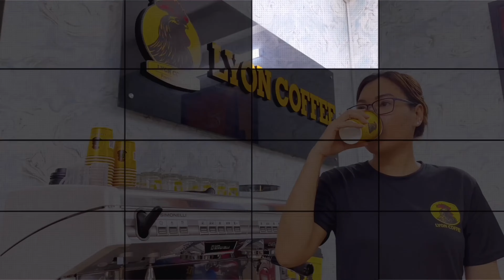Cà phê bạc xỉu 4 tầng | Cà phê nguyên chất Lyon Coffee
Hướng dẫn chỉ cách pha chế cafe pha phin, pha máy hạt rang xay nguyên chất thơm ngon và các thức uống dễ làm khác.
👉 Bao gồm cách pha các món như: cafe trứng hà nội, cốt dừa, đen sữa đá, đen sữa nóng, arabica, robusta, culi, moka, giấy lọc, v60, hòa tan nguyên chất, espresso, cafe kem sữa béo thơm nồng, nâu đá, nâu sữa, nâu lắc thơm đặc quánh kẹo dẻo, cafe sữa tươi, cafe milo, viên nén, với whipping cream, mật ong, cafe xanh truyền thống, cafe sữa 3 4 tầng, bọt biển, cold brew, cafe lạnh, cafe chồn cao cấp, hạnh nhân, hạt chia, kẹo, kem béo, kiểu mỹ, latte, muối huế, pha phin nhỏ, phin lớn to của Sài gòn Hà Nội Việt Namđể kinh doanh hay buôn bán mở quán
Đây là sự chia sẻ kinh nghiệm từ Lyon Coffee cho anh chị.
🌈 Những mô hình mô hình kinh doanh quán cà phê nhỏ đầu tư ít vốn mà hiệu quả trong mùa dịch Covid 19 cách thức kinh doanh cafe mới 2021 hiệu quả thành công, giảm tỉ lệ rủi ro thất bại. Truyền đạt chia sẻ những kiến thức bí quyết tăng tỉ lệ thành công, để làm sao có lãi, lợi nhuận cho người đầu tư.
Tập trung vào phân khúc dành cho người kinh doanh mở quán cà phê pha máy, mang đi hay take away với số vốn ít.
➡️ Kết hợp với mô hình kinh doanh khác như: rửa xe, sân vườn, bida, bánh ngọt, cá koi, cây cảnh, game mobie hay hát cho nhau nghe
➡️ Hiện nay, Lyon Cafe đang có 5 mô hình kinh doanh nhượng quyền thương hiệu quán cà phê và xe cafe bao gồm cả hạt pha phin và pha máy. Dựa vào nguồn vốn đầu tư, diện tích mặt bằng, anh chị hãy chọn ra mô hình phù hợp. Tất cả mô hình được thiết kế thi công trọn gói với chi phí đầu tư thấp, thời gian hoàn vốn nhanh. Hãy cùng Lyon đi sâu vào từng mô hình để anh chị nắm rõ hơn nào.
1/ Hình thức hợp tác mô hình xe bán cafe take away:
2/ Mô hình kinh doanh quán cafe nhượng quyền pha phin diện tích dưới 100m2
Mô hình kinh doanh doanh nhượng quyền cà phê pha phin, đối tác sử dụng hạt cafe nguyên chất 100%. Đối tác đầu tư nguồn vốn ban đầu là 95 triệu đồng. Lyon Coffee cung cấp đầy đủ dụng cụ máy móc, bàn ghế, quầy, bảng hiệu. Nếu anh chị thích mô hình này. Muốn biết chi tiết hơn nữa, hãy click vào đường link sau:
3/ Mô hình kinh doanh mở quán cafe pha máy nhượng quyền diện tích dưới 100m2
Anh chị không thích pha phin truyền thống. Anh chị muốn sử dụng loại cafe hạt pha máy. Diện tích quán anh chị dưới 100m2. Hãy chọn ngay và mở luôn mô hình nhượng quyền thương hiệu cà phê này nhé. Mô hình này là một sự lựa chọn hoàn hảo để kinh doanh quán cà phê pha máy. Nguồn vốn đầu tư bỏ ra để mở quán cafe trọn gói này là 150 triệu đồng. Trong mô hình này, Lyon Coffee trang
bị một máy pha cà phê thương hiệu Ý công suất tốt, bền. Với máy pha này, anh chị pha một ngày hơn 400 ly cafe. Thật tuyệt đúng không ạ ? Với công suất cao như vậy, hãy yên tâm khi vận hành nhé. Muốn biết chi tiết hơn nữa, hãy click vào đường link sau:
4/ Mô hình quán cà phê container 20 feet  trọn gói
5/ Mô hình kinh doanh mở quán cafe nhượng quyền thương hiệu diện tích trên 150m2
Mô hình nhượng quyền thương hiệu cafe này phù hợp diện tích trên 150m2. Chi phí mở quán đối tác đầu tư ban đầu 350 triệu đồng. Muốn biết chi tiết hơn nữa, hãy click vào đường link sau:
6 Những hỗ trợ mở mô hình kinh doanh quán cafe nhượng quyền thương hiệu Lyon Cafe hay Napoli Coffee
Những chính sách cực kỳ hấp dẫn, ưu đãi dành cho đối tác khi hợp tác nhượng quyền thương hiệu Lyon Cafe:
6.1 Lyon Coffee đẩy giá cốt cà phê về mức thấp nhất với chất lượng tốt nhất
6.2 Được cung cấp nguyên liệu, vật dụng cần thiết khi kinh doanh mô hình mở quán cà phê nhượng quyền
6.3 Chiết khấu hàng tháng cho đối tác kinh doanh mô hình cà phê nhượng quyền thương hiệu
6.4 Thủ tục đăng ký mô hình mở quán cafe, cung cấp các giấy tờ chứng nhận VSATTP liên quan cà phê nhượng quyền thương hiệu
6.5 Hỗ trợ chiến lược quảng cáo